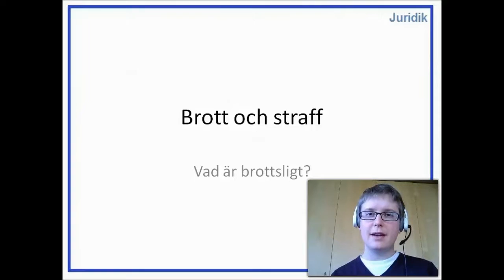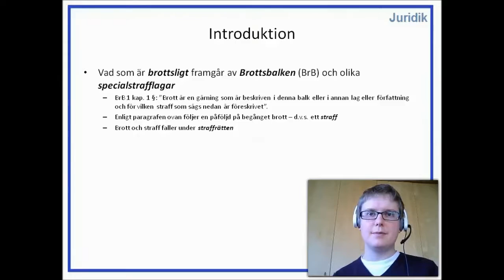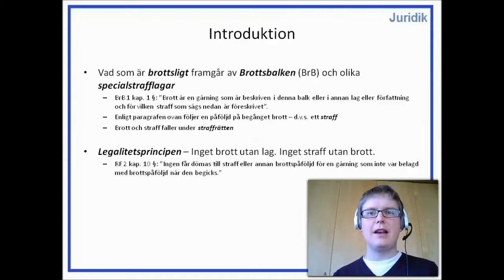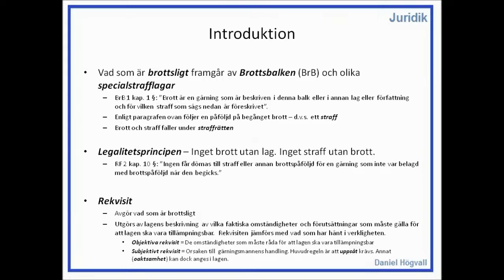Privatjuridik - Brott och straff - Del 1 - Introduktion